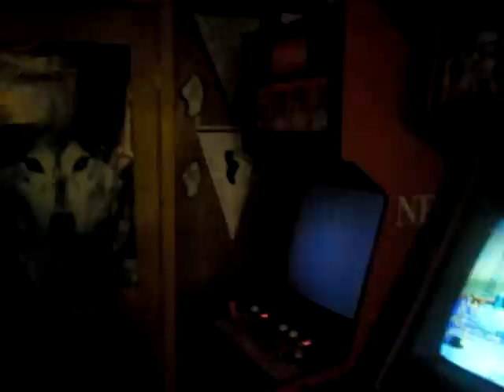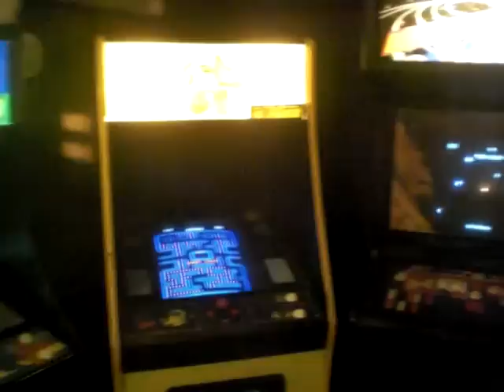Tour of the Mathis Arcade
Here is a tour of my basement arcade.

There are roughly 20 video arcade games, and 43 pinball machines.

Walkthrough was taken right after a Christmas party in 2010.

If you want to see the story of the arcade, go